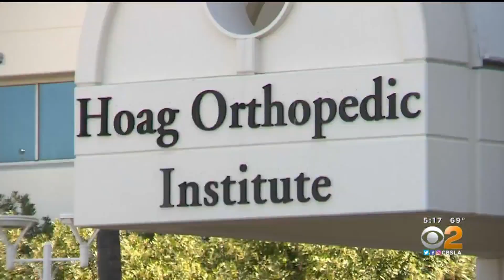CBS2 Back to Sports featuring Dr. David Gazzaniga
Orange County is opening youth sports again and CBS2's Michelle Gille spoke with Hoag orthopedic Institute's Division Chief of Sports Medicine, Dr. David Gazzaniga about what parents and athletes can expect.